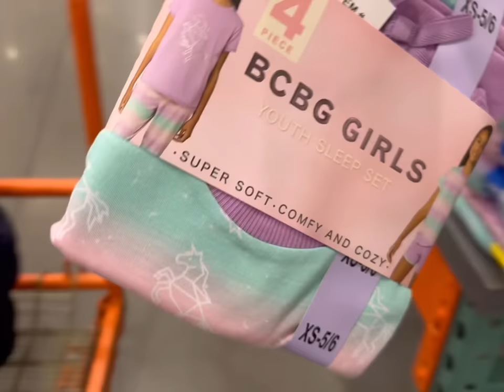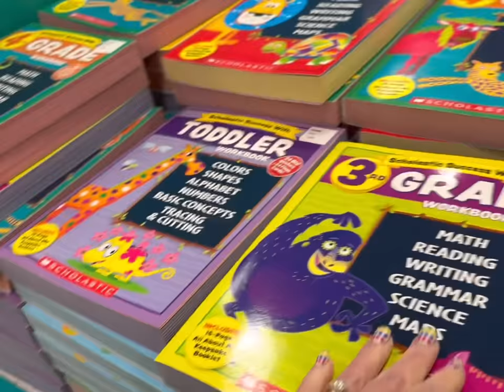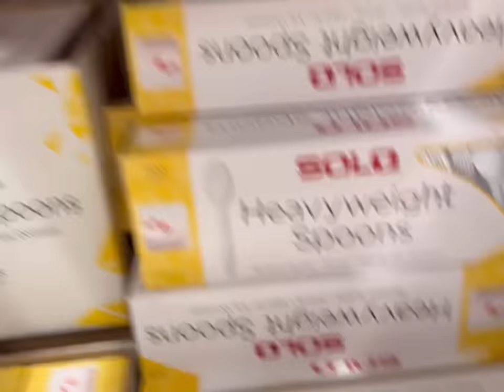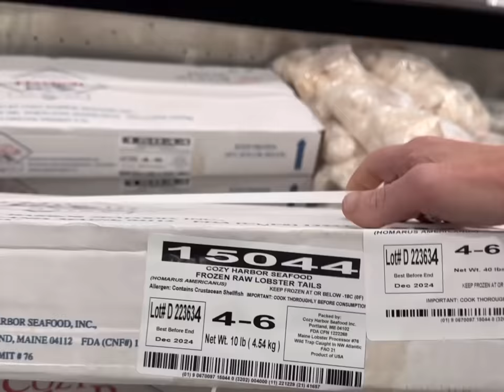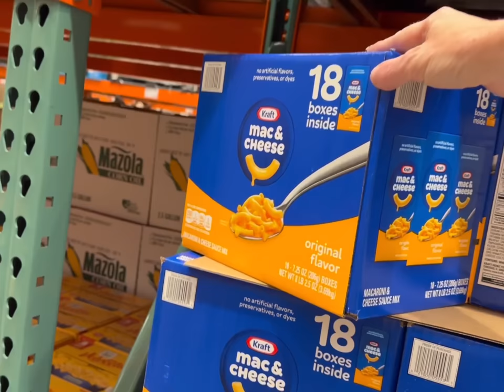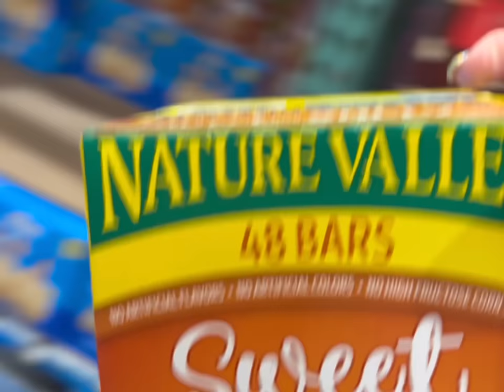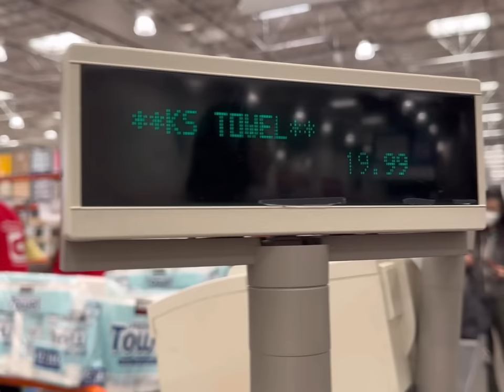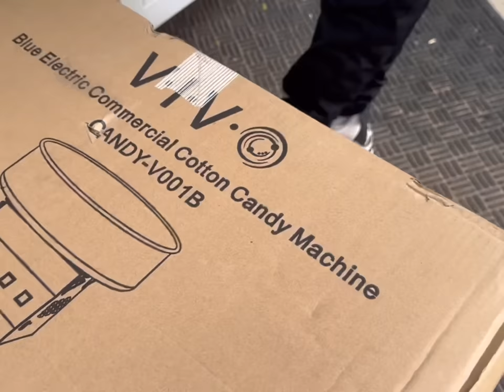LARGE FAMILY COSTCO HAUL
COSTCO HAUL FOR OUR FAMILY OF 14

Come shop along at Costco with us and help me restock the garage pantry.

🧡You Belong

Josh-44
Alicia-42
Alex-17
James-16
Nevaeh-15
Patrick-14
Dayshawn-13
Bree-12
Zoey-11
Dash-9
Jordan-8
Jason-8
Bodhi-6
Harlee-4

Dougherty
USA